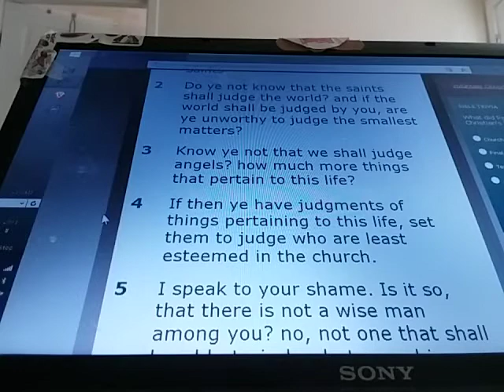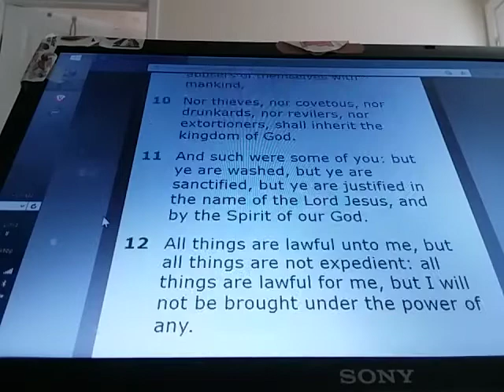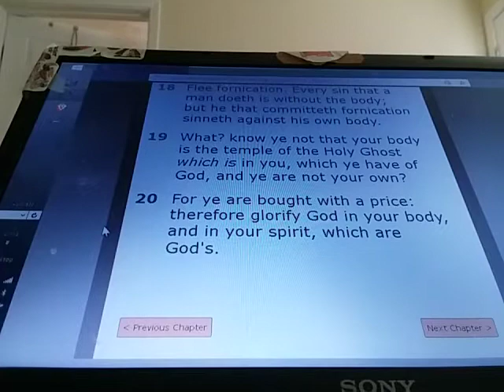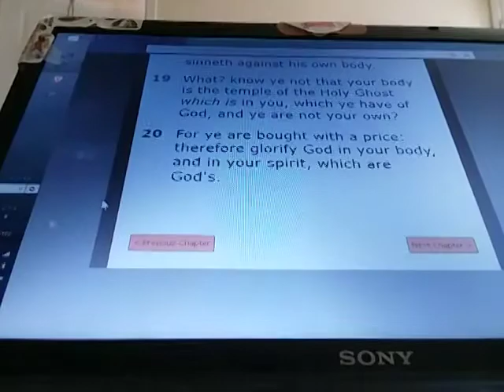1 CORINTHIANS Chapter 6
1 CORINTHIANS 6:

1) Dare any of you, having a matter against another, go to law before the unjust, and not before the saints?

2) Do ye not know that the saints shall judge the world? and if the world shall be judged by you, are ye unworthy to judge the smallest matters?

3) Know ye not that we shall judge angels? how much more things that pertain to this life?

4) If then ye have judgments of things pertaining to this life, set them to judge who are least esteemed in the church.

5) I speak to your shame. Is it so, that there is not a wise man among you? no, not one that shall be able to judge between his brethren?

6) But brother goeth to law with brother, and that before the unbelievers.

7) Now therefore there is utterly a fault among you, because ye go to law one with another. Why do ye not rather take wrong? why do ye not rather suffer yourselves to be defrauded?

8) Nay, ye do wrong, and defraud, and that your brethren.

9) Know ye not that the unrighteous shall not inherit the kingdom of God? Be not deceived: neither fornicators, nor idolaters, nor adulterers, nor effeminate, nor abusers of themselves with mankind,

10) Nor thieves, nor covetous, nor drunkards, nor revilers, nor extortioners, shall inherit the kingdom of God.

11) And such were some of you: but ye are washed, but ye are sanctified, but ye are justified in the name of the Lord Jesus, and by the Spirit of our God.

12) All things are lawful unto me, but all things are not expedient: all things are lawful for me, but I will not be brought under the power of any.

13) Meats for the belly, and the belly for meats: but God shall destroy both it and them. Now the body is not for fornication, but for the Lord; and the Lord for the body.

14) And God hath both raised up the Lord, and will also raise up us by his own power.

15) Know ye not that your bodies are the members of Christ? shall I then take the members of Christ, and make them the members of an harlot? God forbid.

16) What? know ye not that he which is joined to an harlot is one body? for two, saith he, shall be one flesh.

17) But he that is joined unto the Lord is one spirit.

18) Flee fornication. Every sin that a man doeth is without the body; but he that committeth fornication sinneth against his own body.

19) What? know ye not that your body is the temple of the Holy Ghost which is in you, which ye have of God, and ye are not your own?

20) For ye are bought with a price: therefore glorify God in your body, and in your spirit, which are God's.